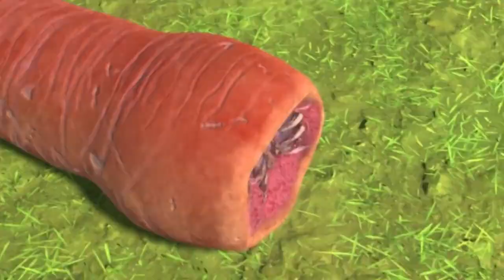Massive Dinosaur Fight Club! Animal Revolt